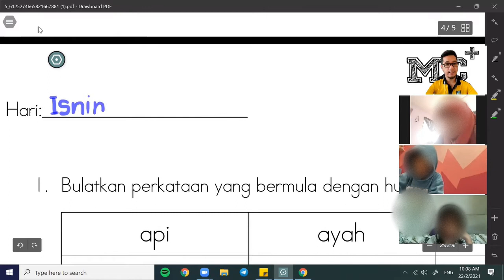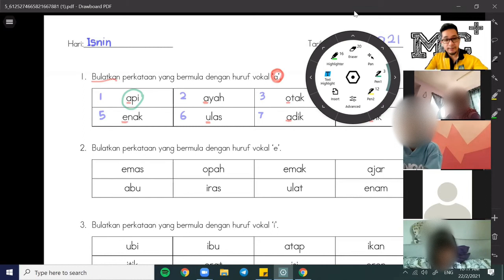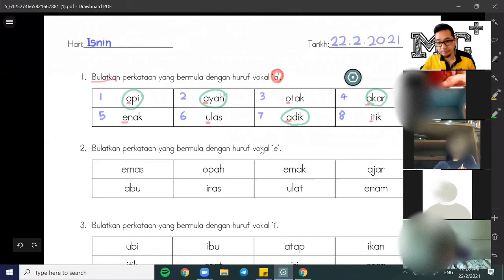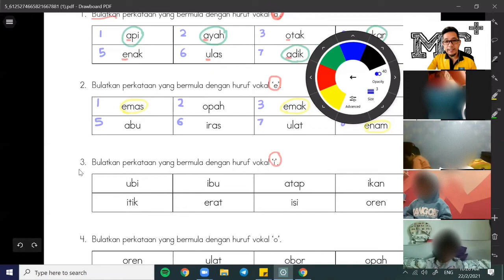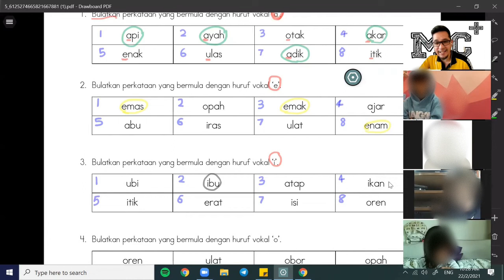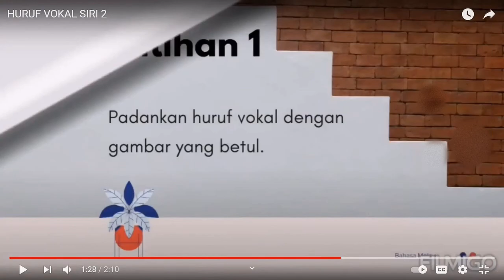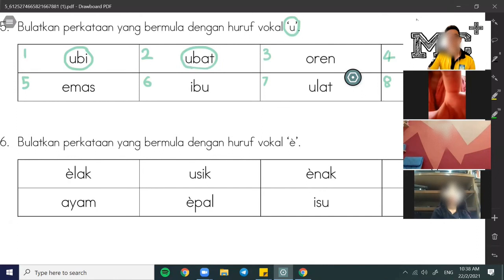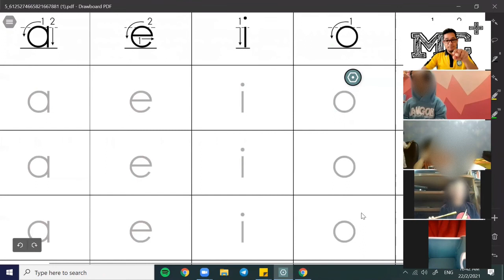PdPR Prasekolah - Mengenal dan mengecam huruf vokal a e i o u [ Zoom 13 ]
PdPR prasekolah secara atas talian menggunakan aplikasi zoom. Mengenal dan mengecam huruf vokal a e i o u dalam perkataan.